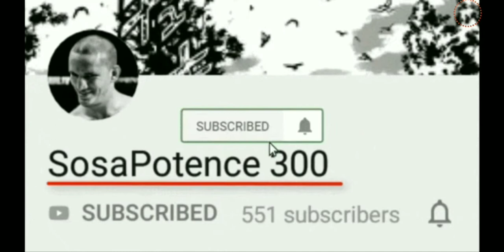Andrew Sosa vs Humberto Martinez MMA Match!! 😱❤️🤯🍿🥳😎😁☠️😊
Another good Muay Thai fight of mine linked here..

Parler here!